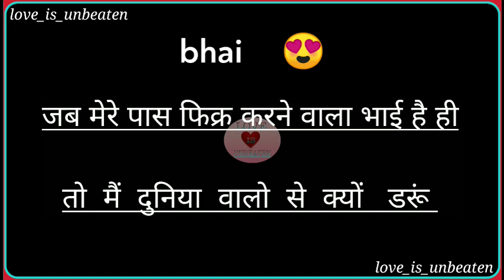bhai 😍 | bhai status | black screen status 🖤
Bhai status

Brother status

Rakhi special status

Bhai Bahen Ka Pyar status

Sorry status

Love status

Cool status

Happy raksha bandhan whats app status
Rakhi special whats app status
Bhai Bahen Ka Pyar whats app status
Bhai whats app status